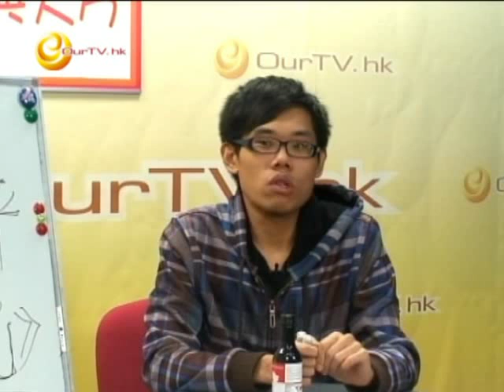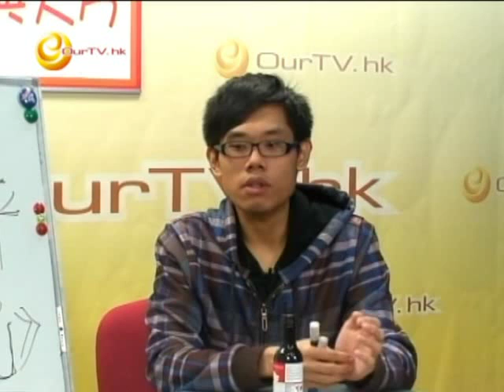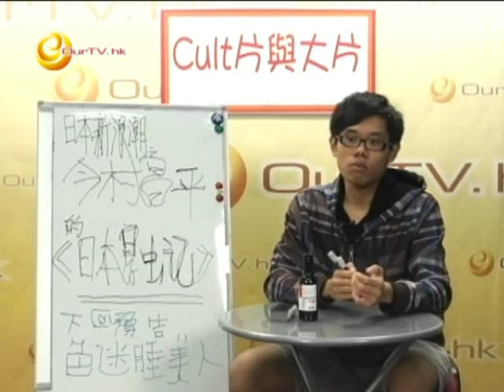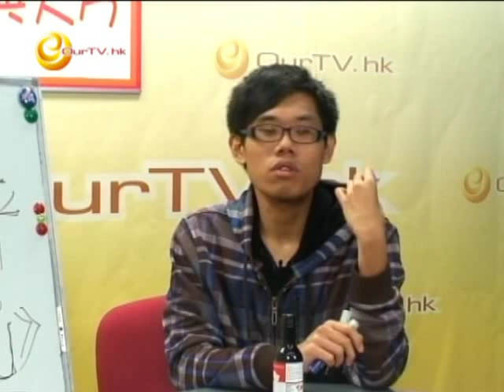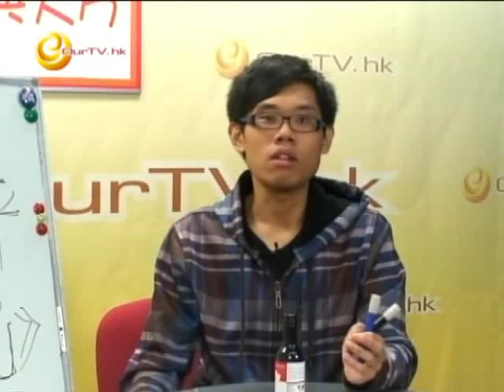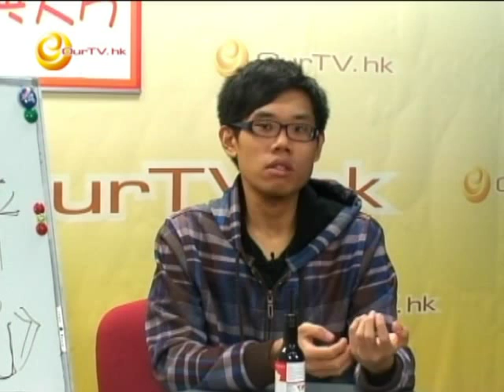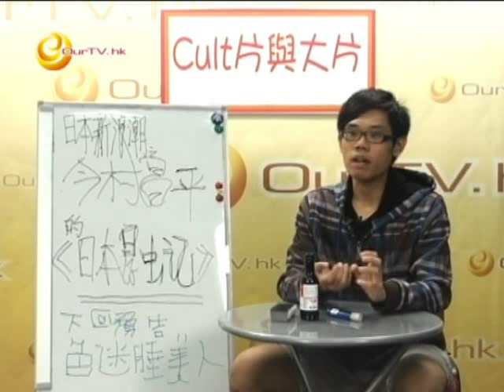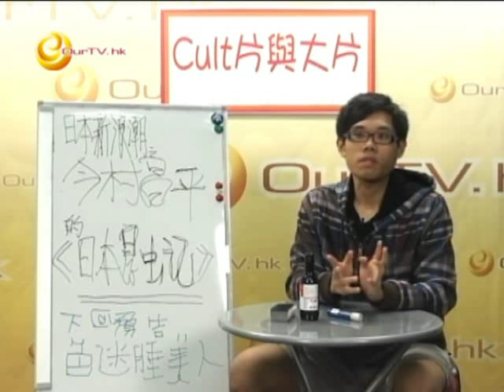《Cult片與大片》第44集：日本新浪潮猛將今村昌平「日本昆蟲記」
1)日本新浪潮
2)今村昌平 vs 小津安二郎